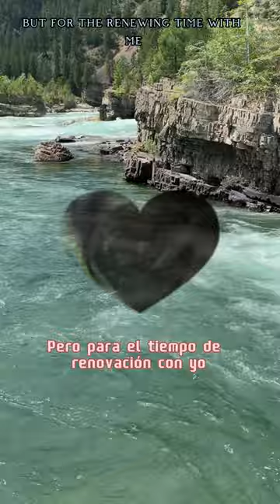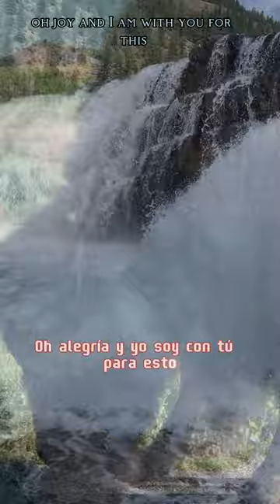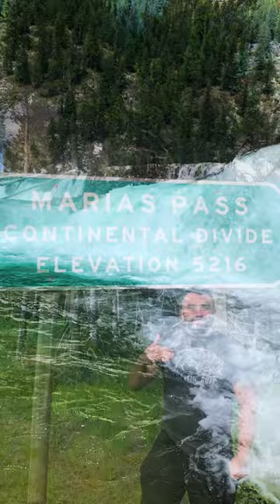God Says Your Time Together in The Secret Place Will Determine Your Success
Your presence, dear Lord, is my refuge, my strength, and my guiding light. In this sacred communion, You have unveiled truths that resonate deep within my soul, shaping me into the person You have destined me to be. I can’t help but feel grateful for the time we’ve spent together. You’ve shown me so much about love and strength, and it’s truly changed me. Your love has changed my entire paradigm. You’ve helped me through tough times. I hope that my journey with You can inspire others to find hope and courage in their own lives. My hope is that my life be a living testimony of Your transformative power, to show them that they’re not alone and that there’s so much goodness waiting for them if they just believe! I surrender myself completely to Your divine will. Amen

This Ash Wednesday, I begin Cuaresma with renewed hope and faith, knowing that my mission, as difficult as it may be, serves a higher purpose—Yours.

Your faithful and obedient child,
Lazarus

My life will serve as proof  that you always come ✝️

Cuaresma Lent Devotional intimacy with Lord.

Tu presencia, querido Señor, es mi refugio, mi fuerza y mi luz guía. En esta comunión sagrada, has revelado verdades que resuenan profundamente en mi alma, moldeándome en la persona que me has destinado a ser. No puedo evitar sentir gratitud por el tiempo que hemos pasado juntos. Me has enseñado tanto sobre el amor y la fuerza, y realmente me has cambiado. Tu amor ha cambiado todo mi paradigma. Me has ayudado en momentos difíciles. Espero que mi camino contigo pueda inspirar a otros a encontrar esperanza y coraje en sus propias vidas. ¡Mi esperanza es que mi vida sea un testimonio vivo de tu poder transformador, para mostrarles que no están solos y que hay tanta bondad esperándolos si simplemente creen! Me entrego completamente a tu divina voluntad. Amén.

Este Miércoles de Ceniza, comienzo la Cuaresma con esperanza y fe renovadas, sabiendo que mi misión, por difícil que sea, sirve a un propósito superior—el tuyo.

Tu hijo fiel y obediente,
Lázaro

Mi vida servirá como prueba de que siempre vienes. ✝️

Dios Santo
Cristo Santo